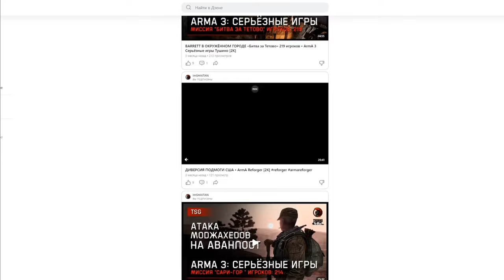МИНИ H&K-416 ХОРОШ! • Escape from Tarkov №474